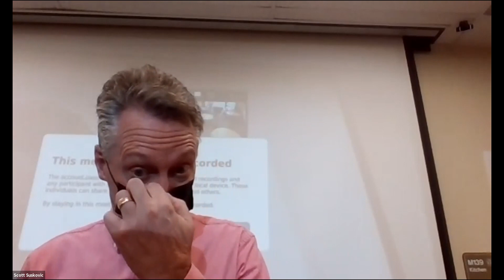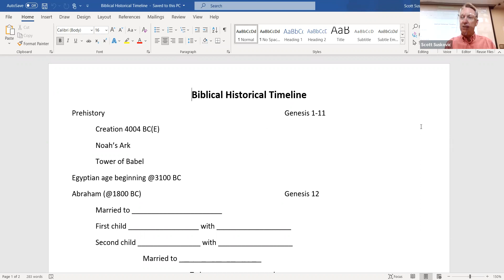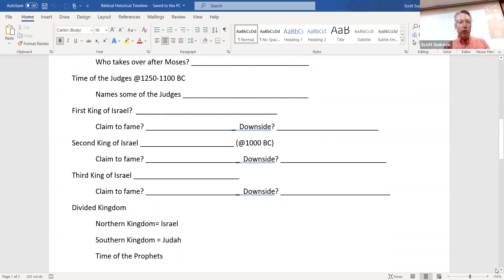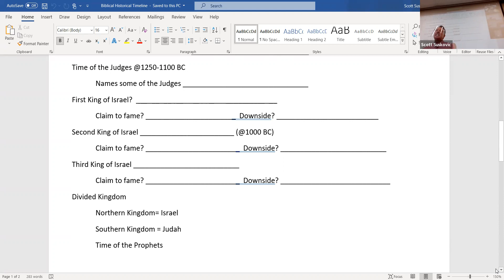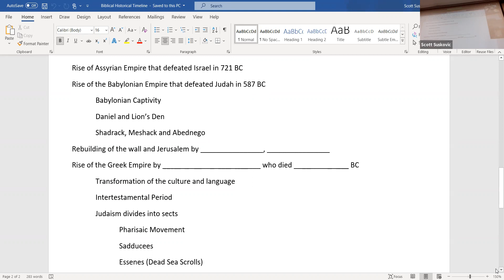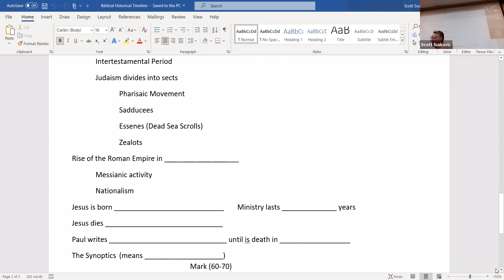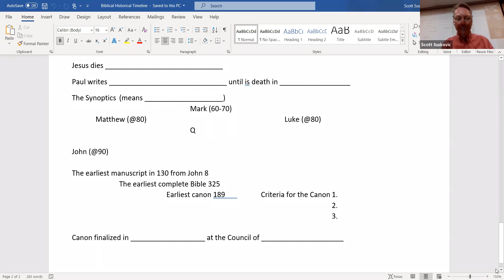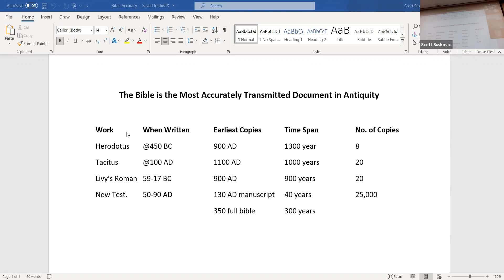ReKindle Faith - Pastor Scott Suskovic - 9/15/2021